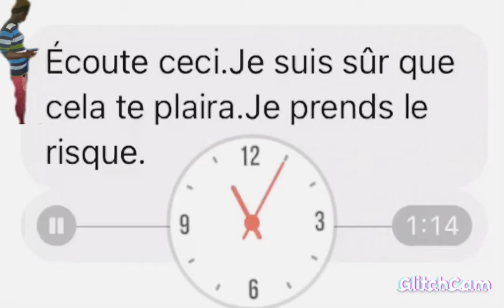les artistes de BERO TV et marques de commerce de détail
BERO TV abonné vous sûr m'a chaîne Youtube ibrahima babanguida officiel